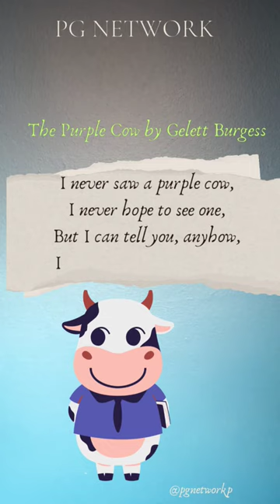The Purple Cow by Gelett Burgess